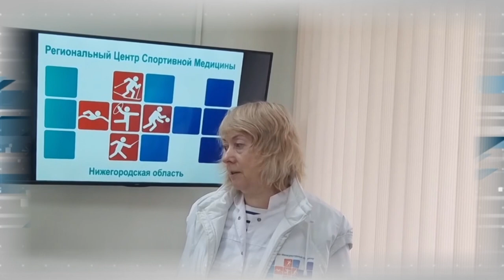Дополнительное время 08.07 - 12.07